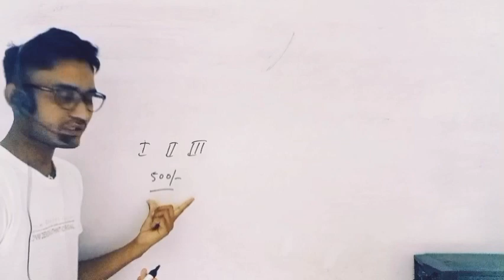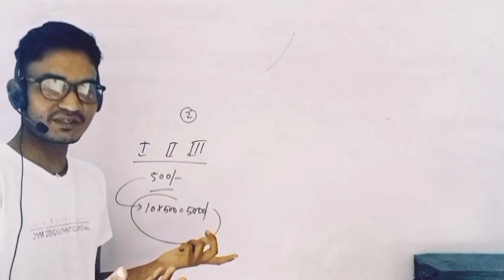earn with study | how to Earn | how to make money : अपने खर्चे निकल सकते हो | mundwal sir#mundwalsir